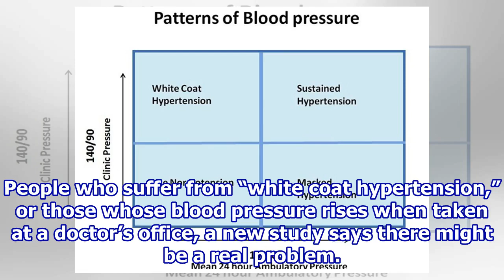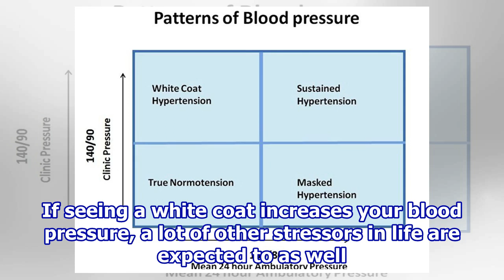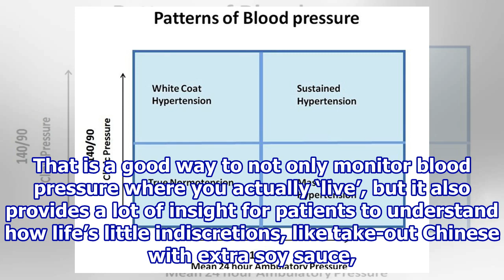'White Coat Hypertension' Presents Real Health Problem